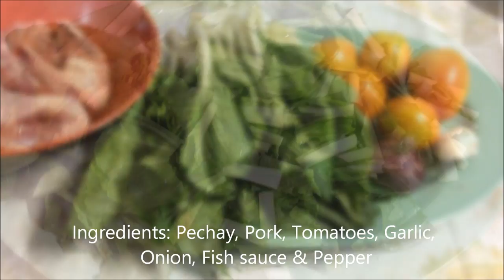GINISANG PECHAY WITH PORK | ❤️ IVY SHEEN ❤️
Hi,EVERYONE!
            Easy recipe na naman mula sa aking munting kusina.. Ang hirap mag-isip ng araw araw na ulam lalo na pag choosy ang mga bagets.. No choice sila,kailangan gulay pag may time.. Any suggestions po na pede namin lutuin ng aking "Pisyong",i'm "Pisyang",btw,ay ikalulugod namin at susubukang lutuin.. Siya (PISYONG) na lang.. LOL.. Thank you for watching.. I hope you give this video some LOVE (like) and Subscribe for more lafang videos..